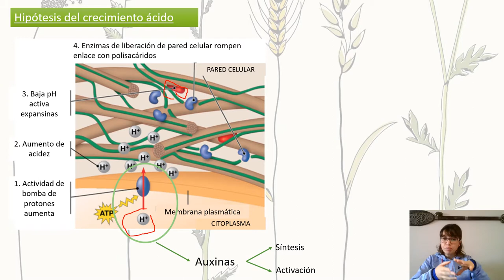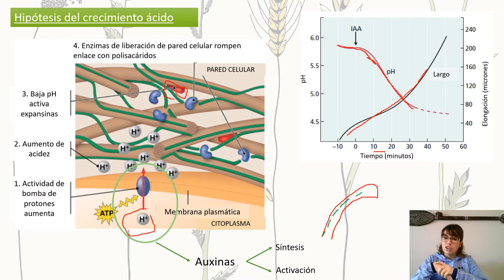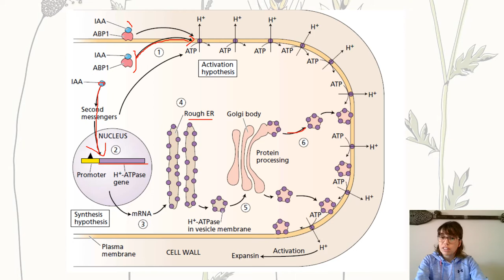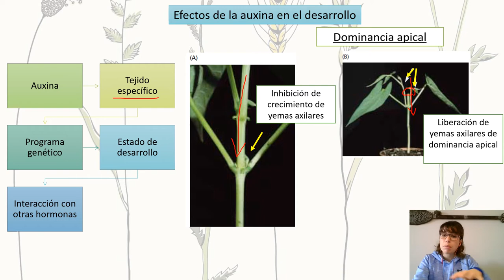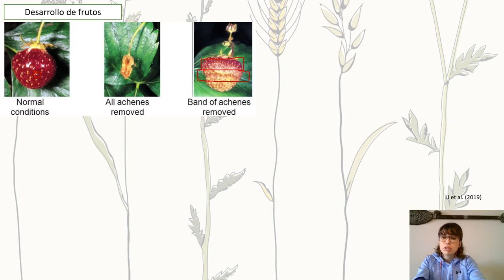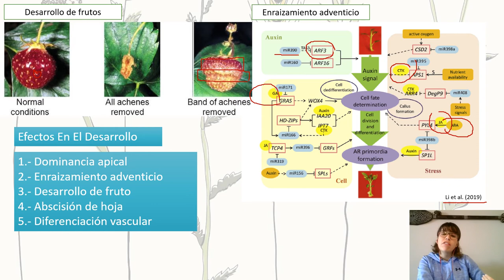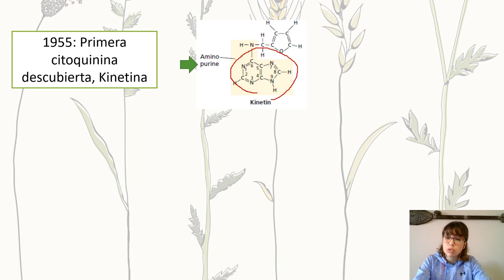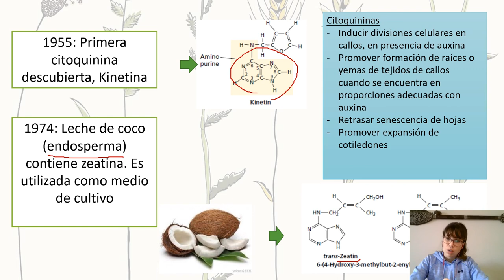Clase aux y cks P2